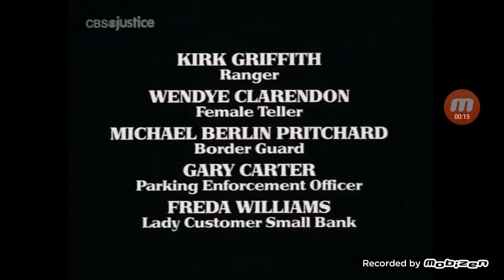Cbs Justice UK Continuity 2021